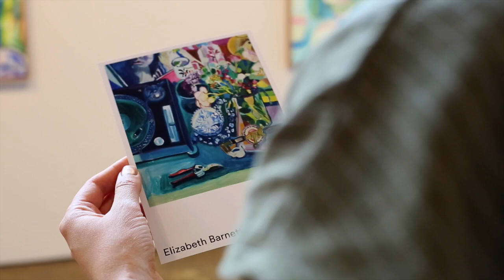Elizabeth Barnett - 'A Rose By Any Other Name' at James Makin Gallery from Mar 21 - Apr 4 2020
A Rose By Any Other Name' exhibition now open online and by appointment at James Makin Gallery from Mar 21 - Apr 4 2020.

Catalogue and viewing by appointment.